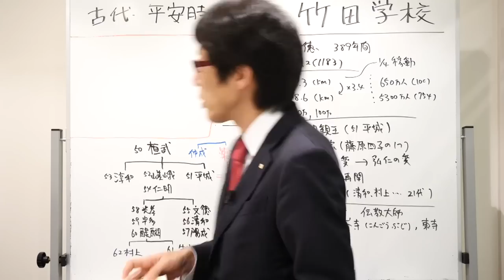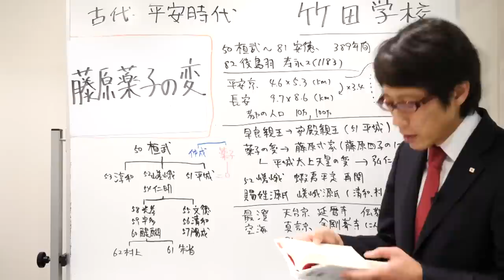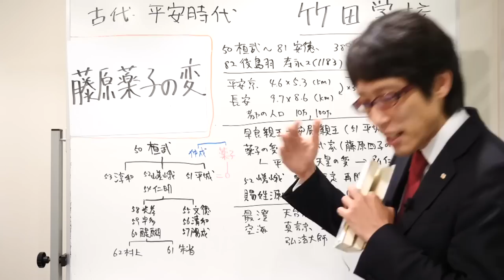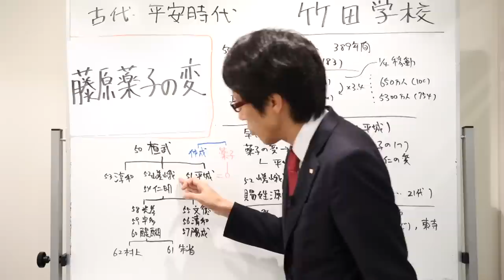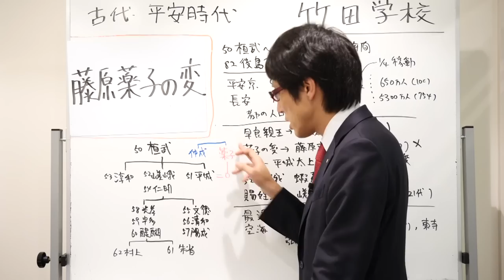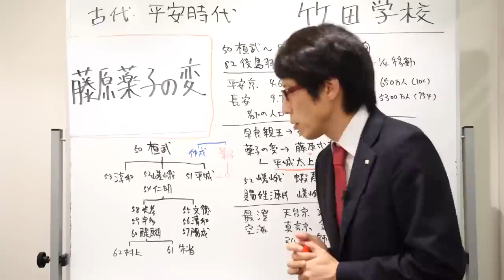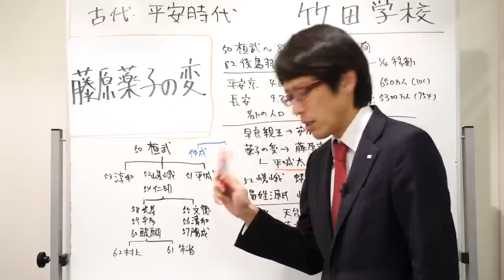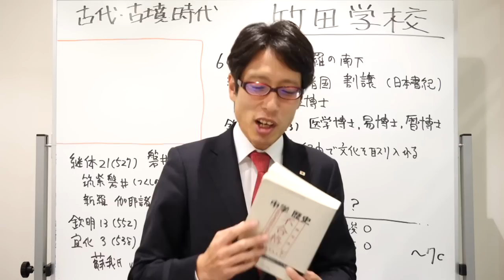【竹田学校】歴史・平安時代編③～藤原薬子の変～｜竹田恒泰チャンネル2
ナショナルヒストリーの決定版
『天皇の国史』

竹田恒泰
作家

▼▼▼関連ページ▼▼▼

竹田恒泰
作家

▼▼▼関連ページ▼▼▼